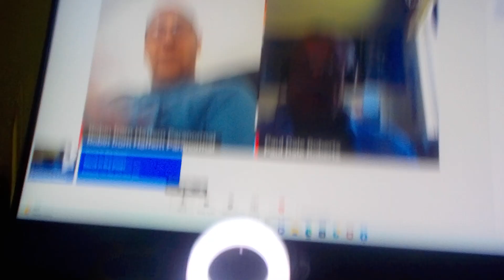DSCN8540: Para Post Network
PARA POST NETWORK
June 11, 2022 Saturday 12pm PST
Haffern Para Normal
9pm UK Time 4pm EST
Host: Robin Haffern - Guest: Paul Dale Roberts

After this podcast conducted out of England,  my dogs  Story and Champagne were begging for a walk.  So after the show, I took them to Paul J. Betschart Park for their walk and when we got home, I hosed  them down, because it is hot today.